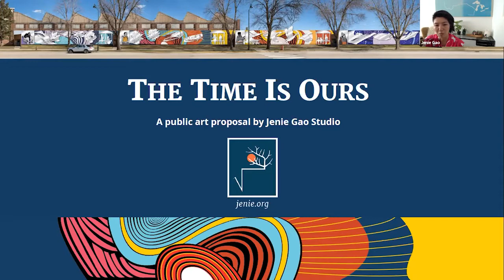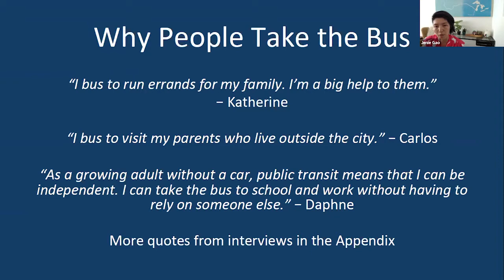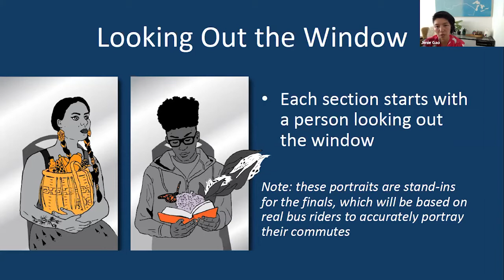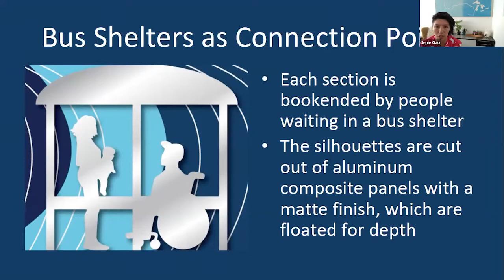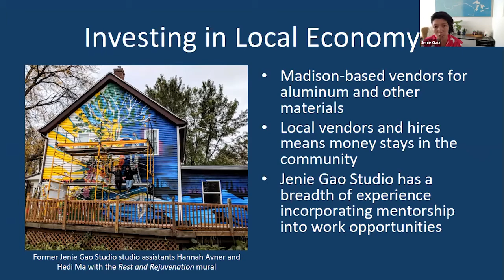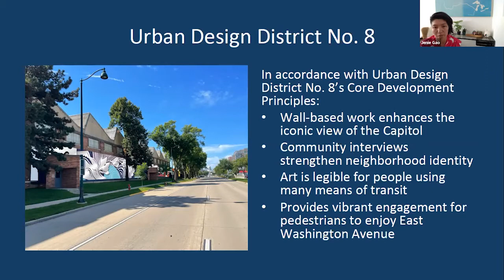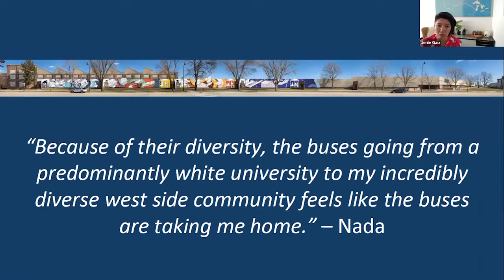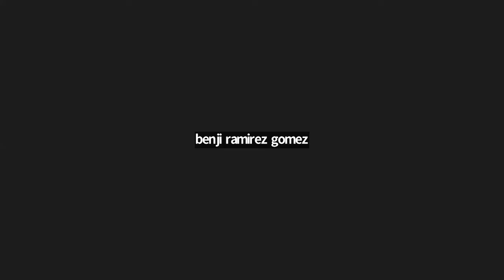Jenie Gao Madison Metro Public Art Presentation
In summer 2022, I became a finalist for Madison Metro Transit's public art commission. This is my proposal for the city presented Sept 2022.

 I’m the only person of color who is a finalist for this high profile public art project, for public transit at a time when there is contentious debate around who the City of Madison is building new transit lines for. I chose to focus my project on primarily BIPOC bus riders, who have been ignored or left out of most surveys of bus ridership.

The artwork, entitled The Time is Ours, embodies a feeling that many bus riders expressed: that even people with the longest commutes feel ownership over their time spent in transit. They don’t have to mind traffic, and the time is theirs to reflect, to read, and to do as they choose. For many people, access to public transit means having independence.

I present this proposal as a model for what public art can be when we prioritize ethics, community voices, and investment in people.